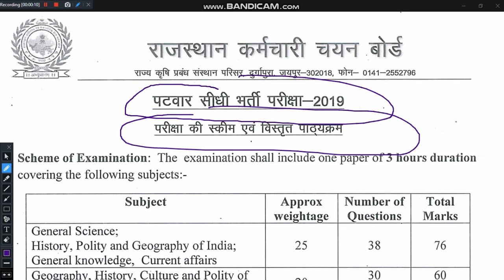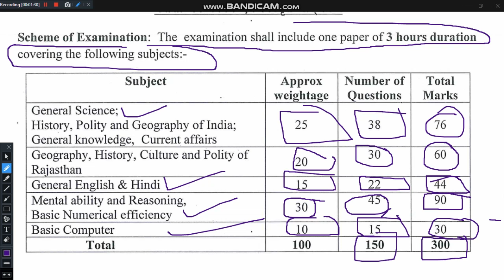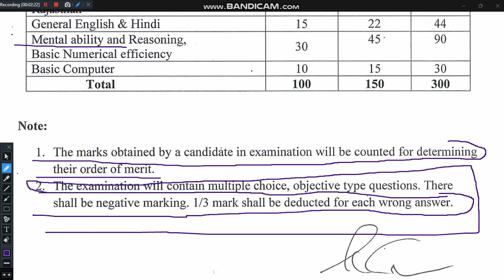RSSB PATAWAR EXAM SCHEME & PATTERN 2020 COMPLETE INFORMATION IN HINDI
Hello & welcome to your own channel named Prime Education JAIPUR that provides better quality of study material on various topics such as UPSC RPSC RSSB RBSE CBSE RU VVMOU IGNOU RAJPOLICE PTET CTET REET etc.